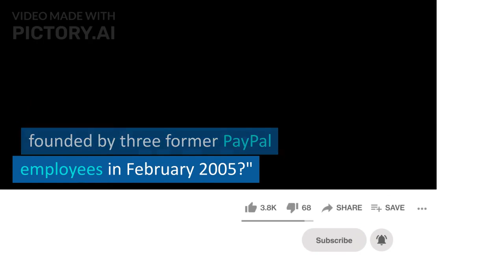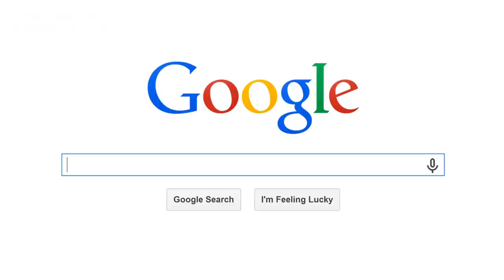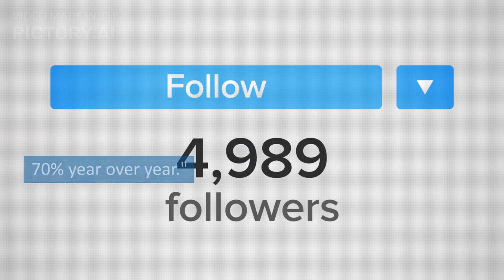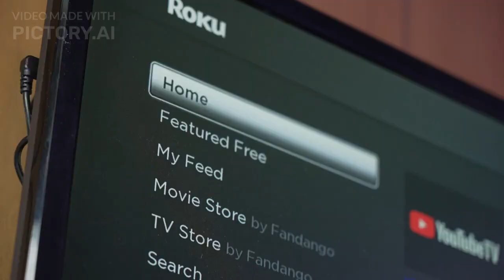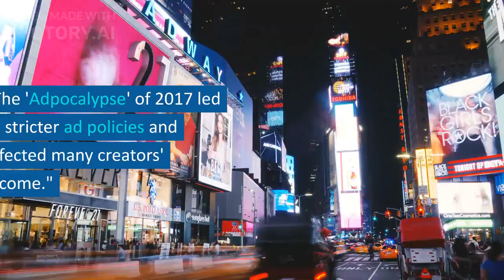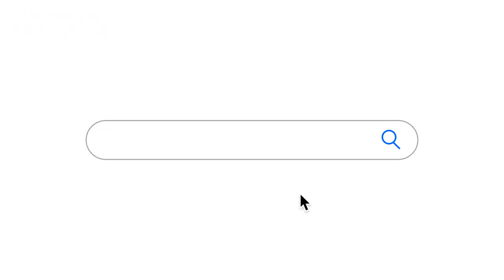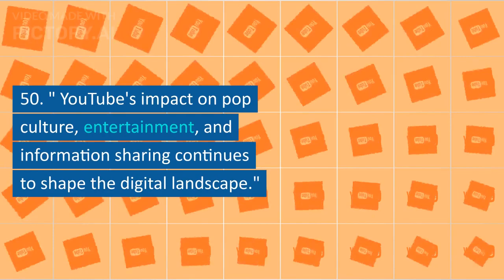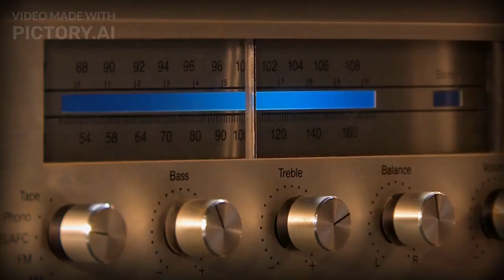Top 50 Fascinating Facts Of YouTube | TK A-Z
Welcome to our captivating exploration of the incredible world of YouTube! 🌍 In this eye-opening video, we dive deep into the fascinating facts that have made YouTube an integral part of our modern digital landscape. From its humble beginnings to its current status as a global cultural phenomenon, we uncover the secrets and statistics that define this platform.

🎥 Journey through Time: Discover the remarkable history of YouTube, from its inception in 2005 as a platform for sharing simple videos to its evolution into a diverse multimedia hub, accommodating everything from vlogs to music videos, tutorials, and much more.

🌐 Global Connection: Explore how YouTube has transcended borders and languages, creating an interconnected global community of creators and viewers. Learn about the most-watched videos from around the world and the unique ways in which YouTube has brought us closer together.

📈 Mind-Blowing Stats: Prepare to be amazed by mind-boggling statistics that showcase the immense scale of YouTube's impact. We'll reveal jaw-dropping numbers, including the hours of content uploaded every minute, the billions of monthly users, and the staggering revenue generated by both creators and the platform itself.

🎬 Content Diversity: Immerse yourself in the vast array of content that YouTube offers. From educational channels that teach us new skills, to heartwarming stories that touch our souls, to the hilarious moments that leave us in stitches - we celebrate the sheer diversity that YouTube brings to our screens.

💡 Cultural Phenomenon: Delve into the ways in which YouTube has shaped pop culture, influenced trends, and even propelled individuals to stardom. We'll spotlight iconic moments and creators who have left an indelible mark on both the platform and the world.

🔍 Behind the Scenes: Ever wondered how YouTube's algorithm works? Curious about the strategies that creators use to succeed? We'll pull back the curtain and provide insights into the mechanics of YouTube, shedding light on the mysterious world behind your favorite videos.

Join us on this captivating journey as we unveil the facts, figures, and stories that define YouTube's unparalleled impact on our digital lives. Whether you're a seasoned content creator, an avid viewer, or simply someone who loves to be in the know, this video is a must-watch! 🎉📺🔔